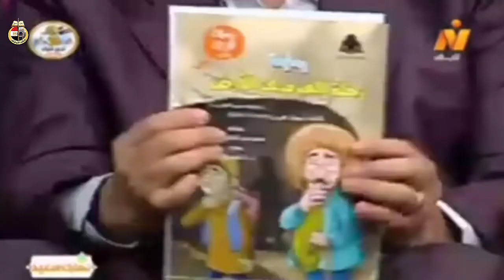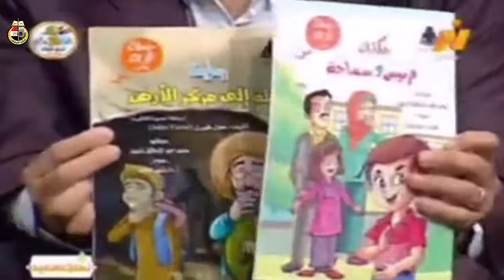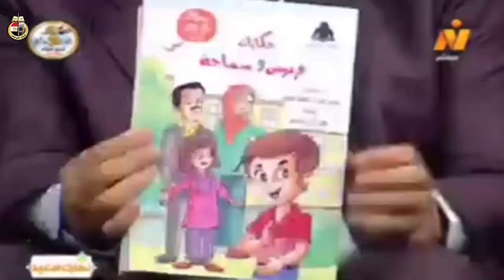الأستاذ محمد عبد الحافظ رئيس المركز القومي لثقافة الطفل في حديث خاص عن رؤية للنشء